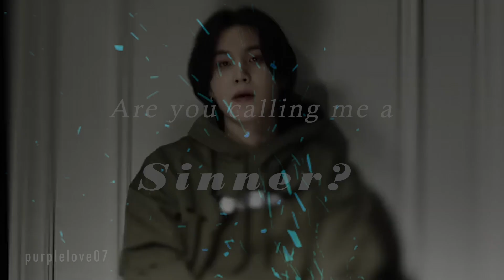[FMV] V X SUGA. The Devil touches the darkness. (Use 🎧 ) 🔞